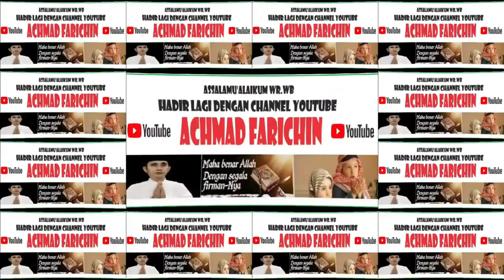JUARA 1, 2 dan 3 QIRA'AT MUJAWWAD DEWASA // MTQ KE XXXI PROVINSI KALIMANTAN BARAT // SANGGAU, 2023